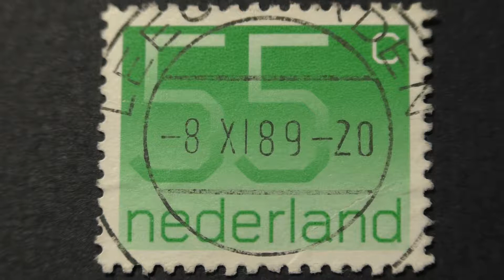Postage stamp. Nederland. Light green background. extinguishment of 1989. Price 55 cents